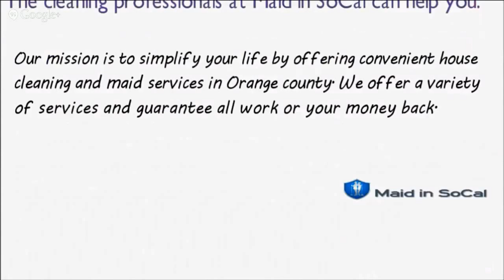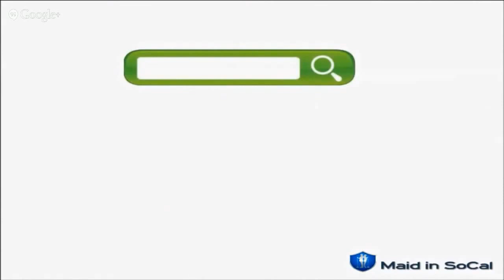House Cleaning Orange County (714)266-2135 Emergency House Cleaning in Orange County CA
House cleaning is often be one of the last things on a busy persons mind. However, a messy home adds to the sress level of a busy person. Maid in Socal can help alleviate some of the pressures that are involved with keeping a tidy house.  You can book in 60 seconds on our website of just give us a call.  Our Cleaners love to clean and we make it a painless experience for you to use our service.

Our house cleaning service was started in Orange County  to remove the hassle of finding, booking and paying a professional cleaner. At Maid in Socal, we believe that having a clean home leads to a healthier and more productive life. Our House Cleaning services should not be  viewed as a luxury service for wealthy individuals but should be available to everyone. We created an easy way to match homeowners with trusted, professional service providers at affordable rates, we’re taking the first step toward our mission of providing cleaning services to everyone.

Orange County House Cleaning